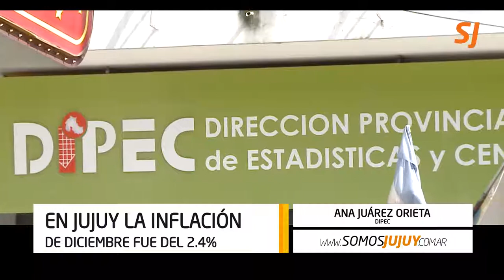En Jujuy la inflación de diciembre fue del 2.4%